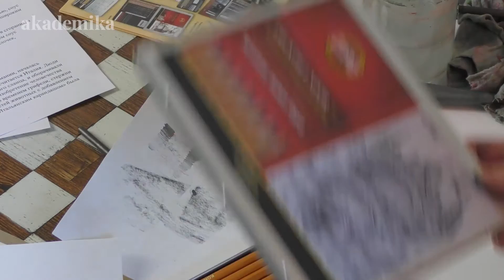Карандаш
🌲АНТОЛОГИЯ КУРСОВ ПО РИСУНКУ: комплект 20 курсов по скидке 90% только до конца 2022 года

Представляем вам курс по материаловедению.
Вместе с художником Екатериной Скляровой мы рассмотрим разные графические материалы, расскажем истории их создания, особенности работы, а также их достоинства и недостатки.